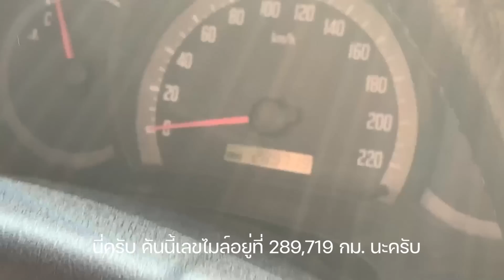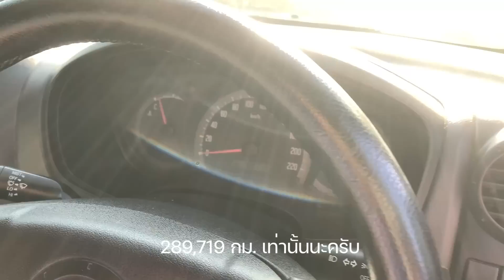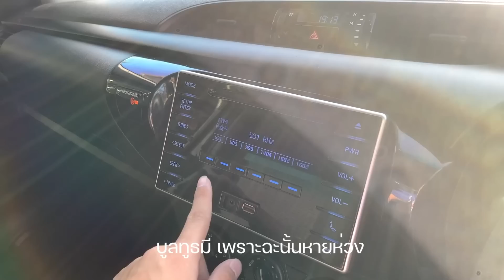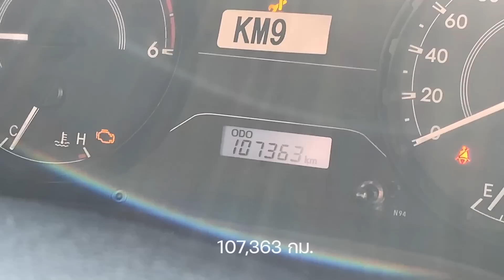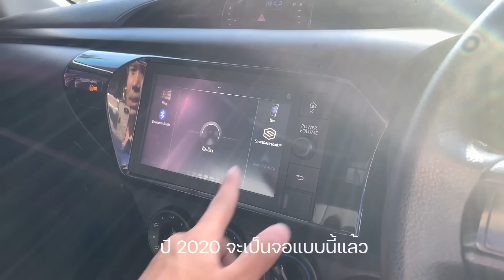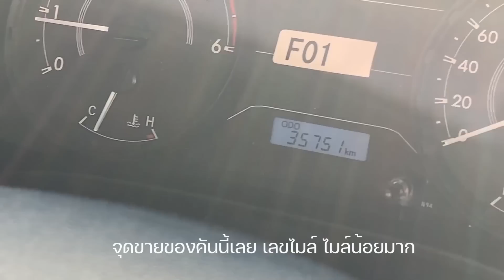ยกทัพ รถคอกเงินล้าน เสริมแหนบ เพลาลอย พร้อมสร้างเงิน สร้างรายได้ ราคาเริ่มต้น 269,000 บาท เท่านั้น!!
ISUZU D-MAX SPARK EX 2.5 Ddi i-TEQ M/T 2006 สีเทา (LH0362)

TOYOTA REVO SINGLE CAB 2.8 J PLUS M/T 2018 สีเทา (LH0356)

TOYOTA REVO SINGLE CAB 2.4 ENTRY M/T 2021 สีขาว (LH0336)

TOYOTA HILUX REVO SINGLE CAB 2.8 ENTRY M/T2021 สีขาว (LZ0754)

➥••MONGKOLCARCENTER••